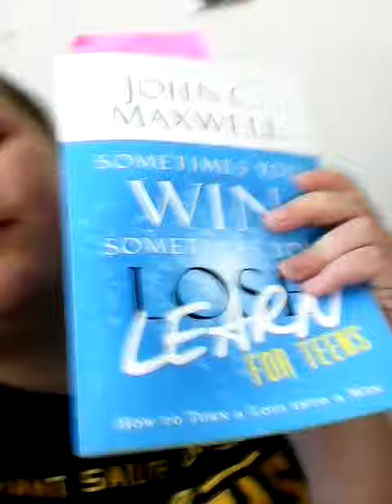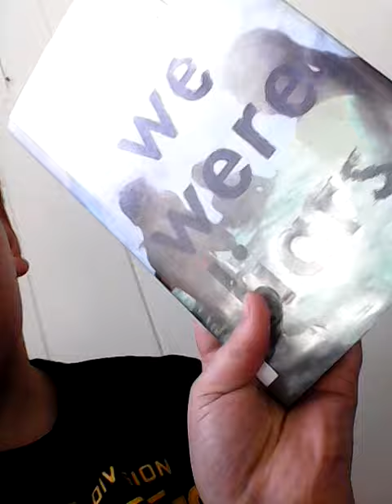Match book wrap up